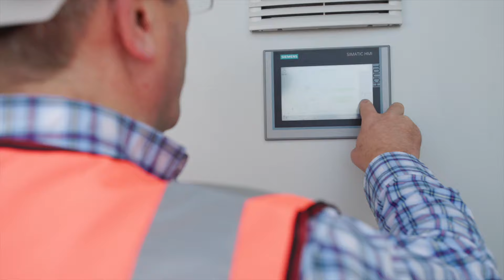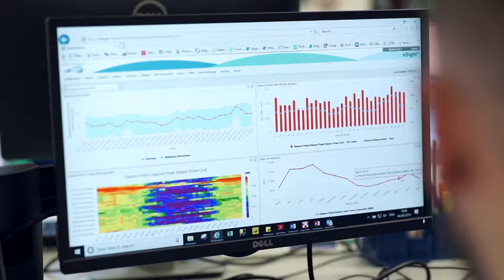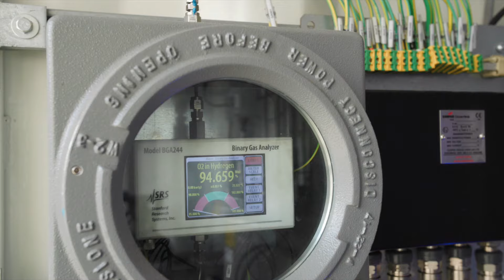The Power of Water 2021